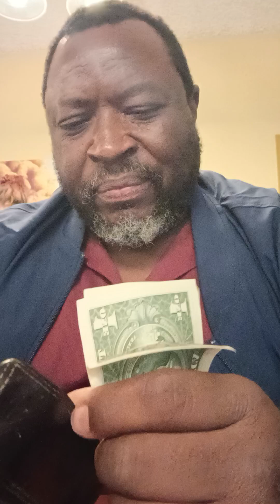November 4, 2024